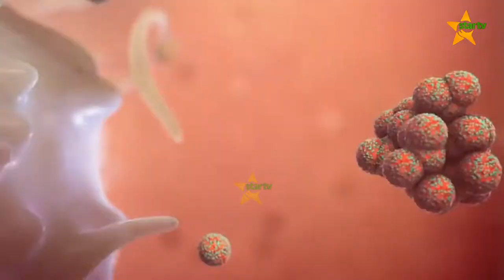CORONA HAIWEZI KUZUIWA KWA KUKAMATA WAZURURAJI,WAKAZI WA DAR